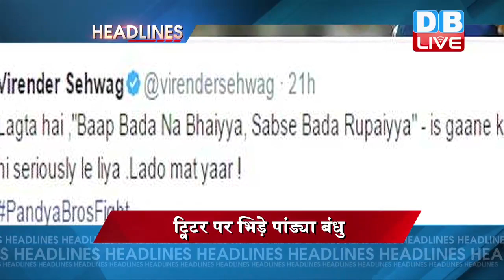DB LIVE | देखें..अबतक की बड़ी ख़बरें | EVENING HEADLINES | LATEST EVENING NEWS 15 MAY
कुलभूषण जाधव मामले पर अंतरराष्ट्रीय कोर्ट में सुनवाई...भारत ने कहा- पाकिस्तान ने पेश किए झूठे सबूत...हमें डर है, पाक जाधव को जल्द दे सकता है फांसी

तीन तलाक पर केंद्र सरकार ने सुप्रीम कोर्ट में रखा अपना पक्ष...केंद्र ने कहा- मुस्लिम महिलाओं को नहीं मिला समान अधिकार...तीन तलाक पर ला सकते हैं कानून

आप के बागी कपिल मिश्रा ने छठें दिन तोड़ा अनशन...बोले- केजरीवाल के खिलाफ सबूत लेकर कल जाउंगा सीबीआई...पर्दे के पीछे केजरीवाल ने की है भ्रष्टाचार की राजनीति
2019 लोकसभा चुनाव के लिए नीतीश कुमार ने पीछे खींचे कदम...बोले- हम इतने मूर्ख नहीं, जो 2019 में आजमाएंगे किस्मत...पीएम पद के दावेदारों की लिस्ट में मेरा नाम नहीं

अमरकंटक में नमामि देवी नर्मदे सेवा यात्रा में शामिल हुए पीएम मोदी...कहा- जिस मां नर्मदा ने हमें बचाया, उसे हमें बचाना है

साइबर अटैक की जद में भारत...रैंसमवेयर वायरस के चलते कई एटीएम को बंद करने की खबर...गृहमंत्रालय ने कहा- हालात पर बना रखी है पैनी नजर

हंगामे की भेंट चढ़ा यूपी विधानसभा का पहला दिन...कानून व्यवस्था को लेकर एसपी विधायकों ने हाथों में तख्तियां लेकर किया हंगामा...राज्यपाल पर फेंके कागज...हंगामे के चलते कार्यवाही कल तक स्थगित

रिकॉर्ड ऊंचाई के साथ बंद हुआ शेयर बाजार...सेंसेक्स में शानदार 133 अंकों का उछाल...निफ्टी 9,445 पर बंद

आशियाने का ख्वाब अब जल्द होगा पूरा...SBI के बाद ICICI ने भी सस्ता किया होम लोन...30 लाख के होम लोन पर ब्याज दरों में 0.3 फीसदी की कटौती
ट्विटर पर भिड़े क्रिकेटर हार्दिक पांड्या और क्रुणाल पांड्या...दोनों ने पर्सनल बातें ट्विटर पर की शेयर...वीरेंद्र सहवाग ने ली चुटकी...बोले, 'बाप बड़ा न भैया, सबसे बड़ा रुपैया...'